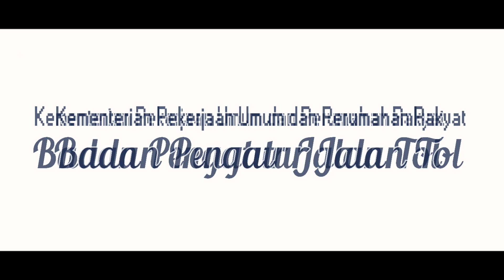Siap Operasi!!! Kepala BPJT Cek Kesiapan Jalan Tol Cibitung - Cilincing Seksi 2 dan 3